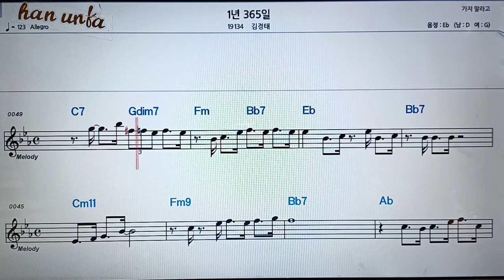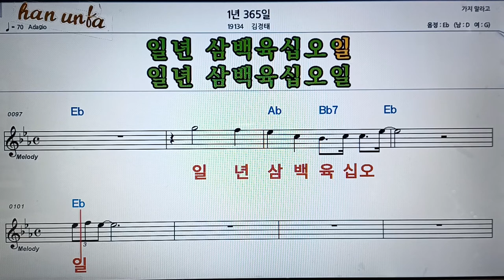년 365일/김경태👍노래 반주, 코드 악보,가라오케💋Karaoke*Sheet Music*Chord*MR